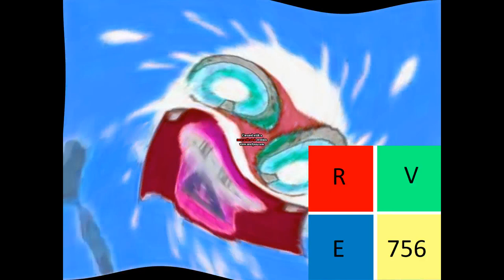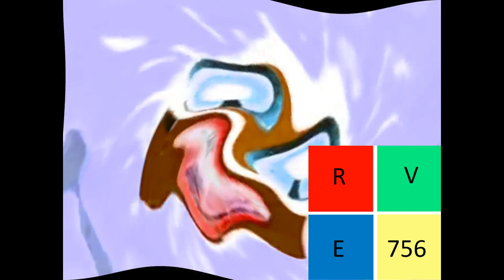Klasky Pitch Effects Does Respond